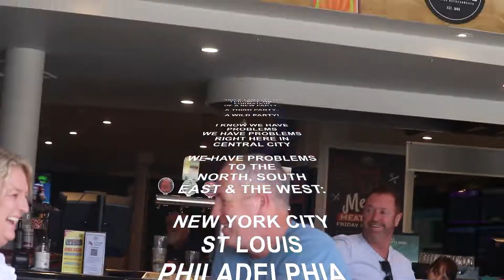ELECTED - FULL BAND COVER - THE AUSTRALIAN ALICE COOPER SHOW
"Elected" was a single by rock band Alice Cooper, released on September 6, 1972 as the first hit on their sixth studio album Billion Dollar Babies. The single reached number 26 during election week on the charts in the United States and number 4 on the charts in the United Kingdom. The original promo music video was directed by Hart Perry. Ours didn't have a director at all!! We just kept pressing the record button.

The album went to number 1 in both countries and made Alice Cooper a household name.

(excerpt from Lansing's City Pulse Magazine...)

...The Detroit-rooted band was busy reworking their 1969 song “Reflected” into a revamped blast of political satire called “Elected.”

The following month, the single was pressed up and it quickly moved up the Billboard charts, hitting No. 5 in the UK and the Top 30 in the United States. However, the album it was on, “Billion Dollar Babies,” reached No. 1 in both countries thanks to the LP’s other hits, “No More Mr. Nice Guy” and the title track.

While “Elected” didn’t reach the level of some of Cooper’s other signature hits, like “School’s Out,” it’s often spun, and shared on social media, around election times. Beyond that, the late Joey Ramone once said it inspired his band’s punk classic, “I Wanna Be Sedated.” Not a bad contribution to the punk-rock universe.

Going back to the roots of “Elected,” it’s prototype (“Reflected”) never sat well with Cooper. He himself dismissed the original take as a “fake, quasi-spiritual ’60s thing” thanks to its “stupid” lyrics — adding, “we didn’t know what we were talking about.”

However, three years later, when the Alice Cooper Band re-cut the failed single with new lyrics, it took off. Even John Lennon was a fan. “Right after we cut ‘Elected,’ I was at our record company office in New York, and John Lennon walked past me,” Cooper recalled in a Louder Sound interview. “He said, ‘Great record, Alice’. I said, ‘Thank you’. And then he took about three more steps and turned around and said, ‘Paul would have done it better’. And I looked at him and went, ‘Well of course he would – he’s Paul McCartney!’. But I was so thrilled. I mean, come on – John Lennon loved my song. It doesn’t get any better than that.”

Of course, part of the song’s charm was due to its perfect timing: the 1972 presidential election race between President Richard Nixon and U.S. Sen. George McGovern.

The secret hero behind making “Elected” happen was the band’s producer Bob Ezrin—whom Cooper saw as the group’s “guru.” Ezrin, who’d been working with the band for years at that point, always had a soft spot for “Reflected” and felt it could be redone and be “100 times bigger.”

Under Ezrin’s direction, the guys took the original Pete Townshend-inspired riff, and a snippet of the melody, and went to Morgan Studios in London to lay down an overhauled political version.

To further enhance the song’s over-the-top sound, Ezrin called in some added session players, according to Cooper. “When he added on the orchestration at the end of Elected, it really did sound like a big brass band playing at somebody’s election rally,” Cooper later said. “The song became so theatrical, and that was what Alice Cooper was all about.”

Adding to the rock ’n roll folklore, Keith Moon was in the studio watching the band record the track, as well as Marc Bolan, Ringo Starr and Harry Nilsson — a group of A-list rockers Cooper was known to get belligerent with. They all contributed musically to the album, but thanks to booze and other party favors, Cooper admits to not remembering what songs they assisted on. A quick Google search shows plenty of bar shots of the boozy gang of stars at various parties and nightclubs.

However, the following year, it wasn’t intoxicated Cooper who was shamed out of his career, it was Nixon who found himself in the center of the Watergate scandal — making “Election” even more relevant at the time. After all, Cooper does call it “a great satire of what it takes to become the President of the United States.”

In 2016, Cooper reflected on the song in an interview with the Cleveland Scene. “We didn’t realize it would become an anthem,” he said. “I’m so not political so it’s funny that I wrote the song that was one of the most political songs, and I was not trying to be political I was just having fun with it. The most absurd thing in the world in 1972 would be Alice Cooper being president. It would be like if you said that Mr. Rogers is now going to sing for the Rolling Stones. It was on that level of absurdity. But it works for every single election.”